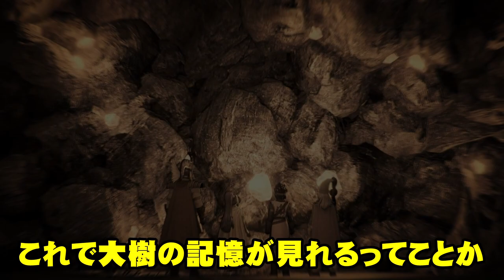先代の勇者たち【ドラゴンクエストXI 過ぎ去りし時を求めて S】Part 38